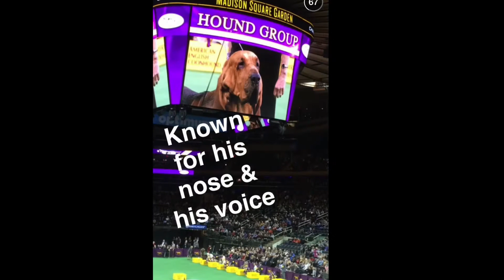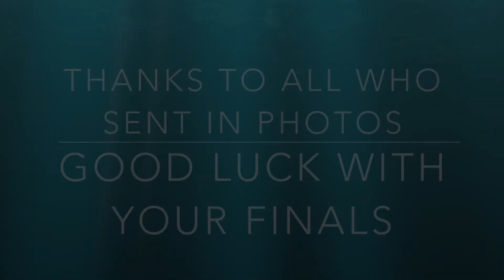MCC Slideshow 2015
McConnell Hall 2015 in pictures!!! Thanks to all who sent in photos!